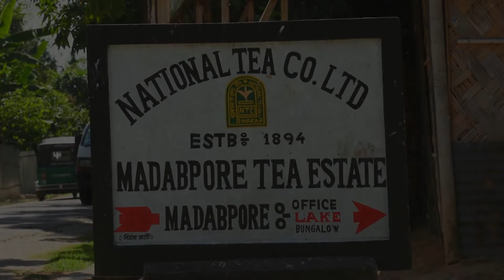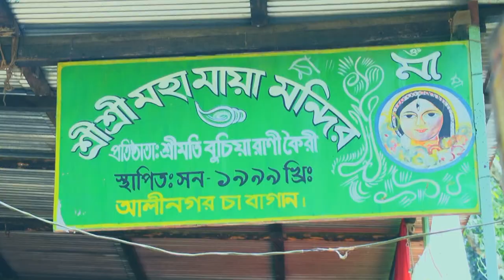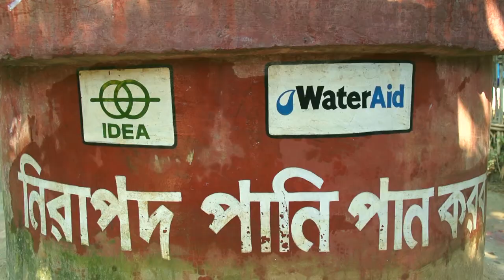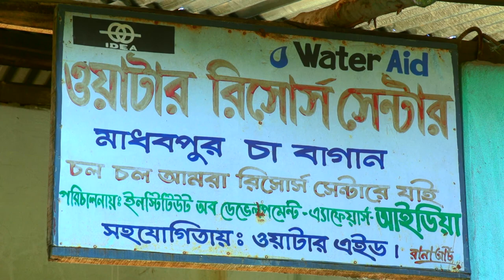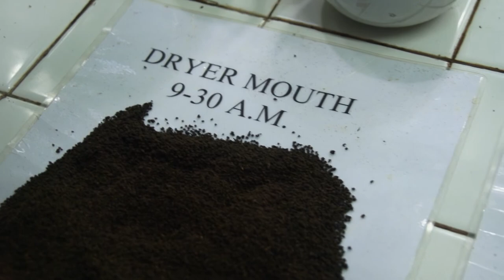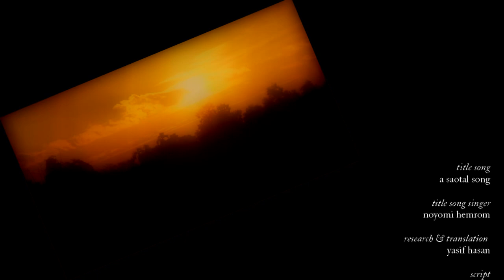water color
documentary on WASH, Bangladesh
Tea Garden WASH
Moulovibazar, Sylhet, Bangladesh
Water